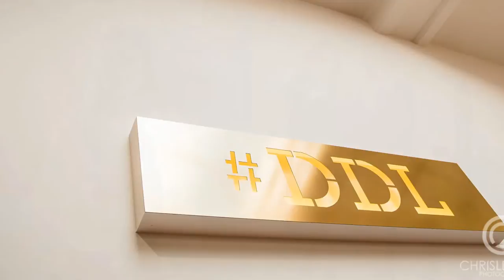Johan Boskamp en Rick De Leeuw op Stayen